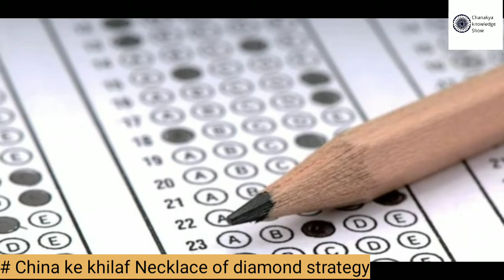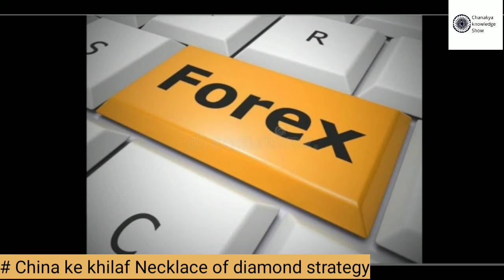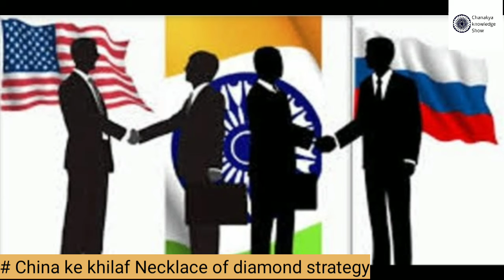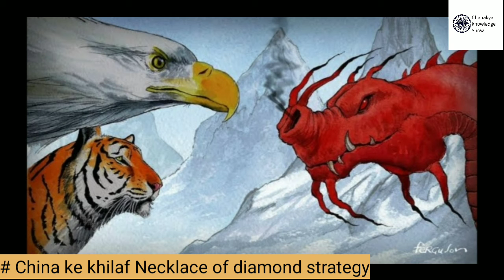Bharat ki necklace of diamond strategy? How India counter Chinese string of pearls strategy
Indian necklace of diamond strategy counter Chinese

India will now become Weapon's exporters